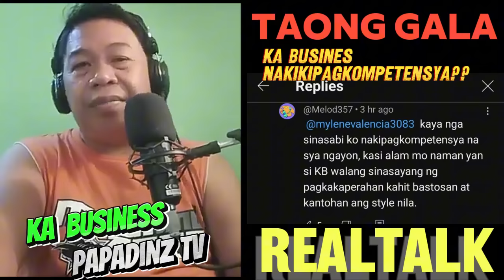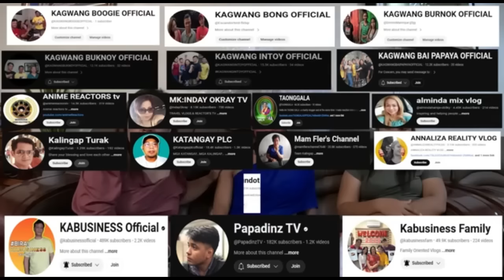KA BUSINESS NAKIKIPAG KUMPETENSYA?? (reaction)